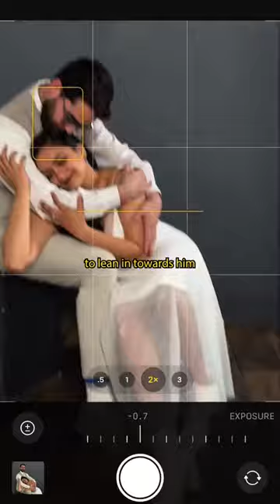Posing tips for a Wedding Couple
WHO AM I:
Hey, I’m David! A portrait photographer, educator, and content creator. Together, we inspire people to discover their true power and identity through the art of posing, photography, and storytelling. Join this journey as we explore the world of self-discovery and unleash your inner confidence.